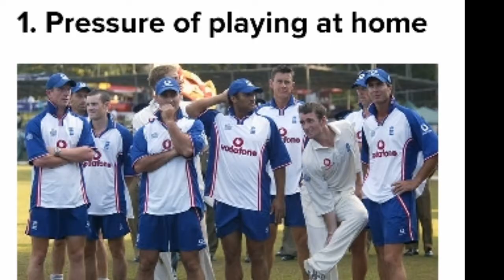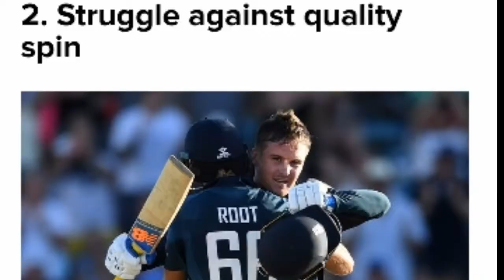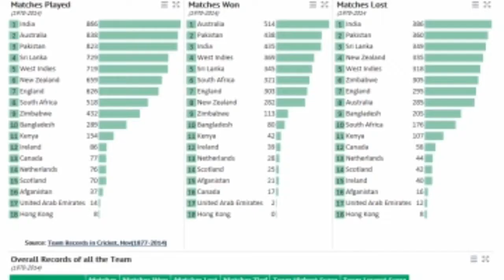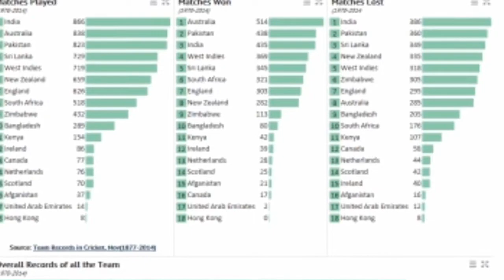5 Reasons Why England May Not Win The World Cup 2019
Here is My personal opinion & 5 Reasons Why England May Not Win The World Cup 2019.
There is a lot of excitement this time around for the tournament as most of the teams are equally strong. This time the event will be played in a round Robin format which means all the participating nations will go head to head against each other at least once. England being the host nation is expected to do well in the tournament and is one of the major contender to lift the title along with India and defending Champion Australia. However there are some factors which may prevent England lifting the World Cup tittle in 2019.